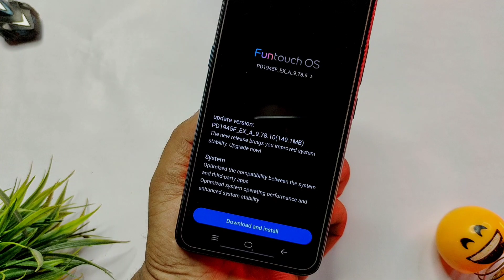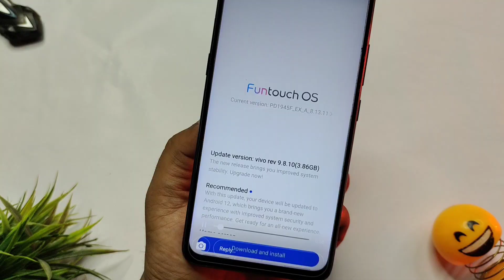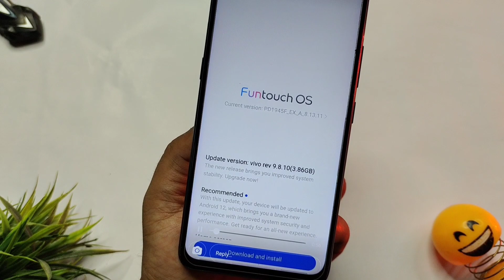vivo s1 pro 9.78.10 update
vivo s1 pro new update in may 2022 | vivo s1 pro android 12 update new version | vivo s1 pro 9.78.10 update reveiw

ABOUT THIS VIDEO :
I Told In This Video About Vivo S1 Pro New Update in May 2022